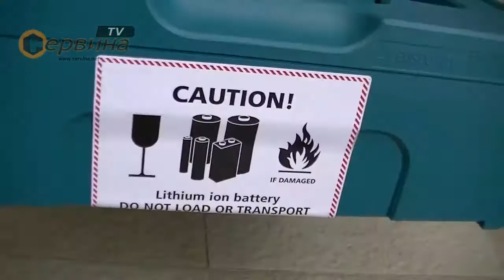Акумулаторен комплект Makita 196693-0 - 18V/3.0Ah Li-Ion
- Акумулаторен комплект Makita
- Съдържание: Makpac куфар, 2бр. батерии BL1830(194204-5), зарядно устройство DC18RC(195584-2)